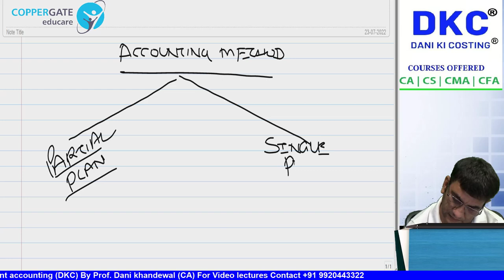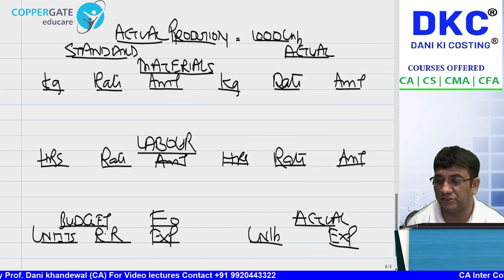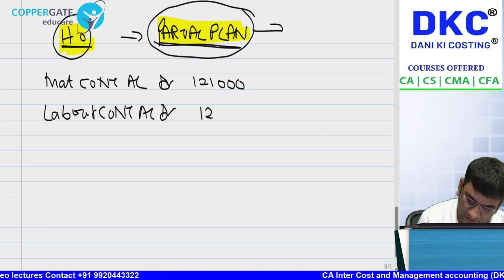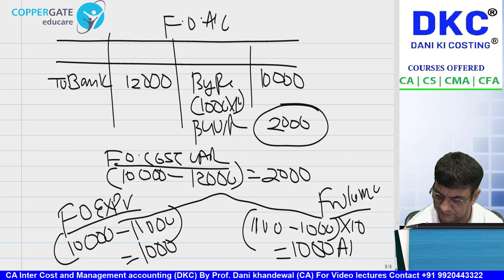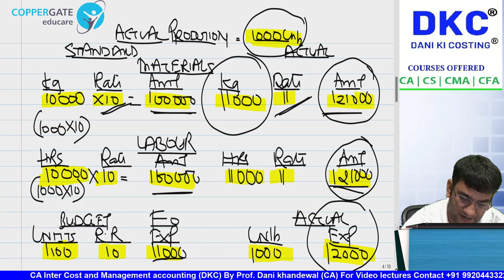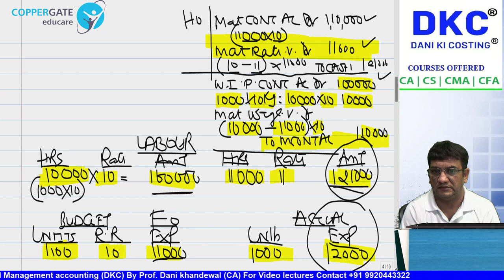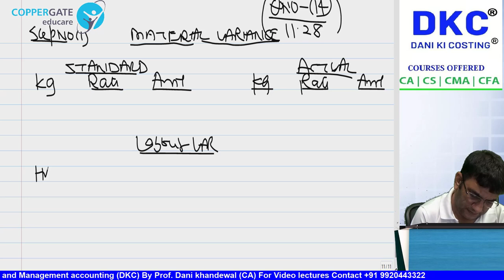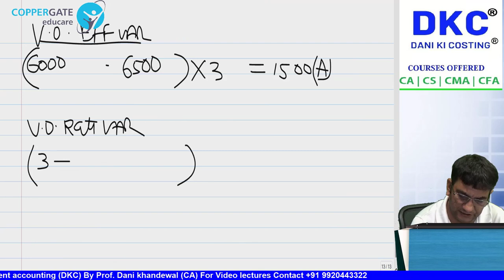FREE SCMPE CRASH COURSE | CHAPTER 11 - STANDARD COSTING SINGLE PLAN | NEW RECORDING